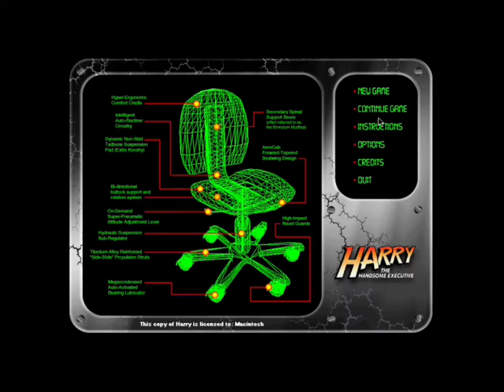Let's Play Harry the Handsome Executive | 16 - Armed to the Teeth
A shortcut or two, a stockpile of goodies, and some really nasty skatepark hallways  -__-

Join Harry the Handsome Executive as he scoots and kicks his swivel chair through the halls of ScumCo in this delightful action game developed by Ben Spees. The path to job security is fraught with many perils! Harry must avoid discomfort caused by dart-throwing middle managers, rebellious customer service drones, crazed chemists, and a host of other enemies. All the while, he must maintain corporate favor or risk the feared pink slip.